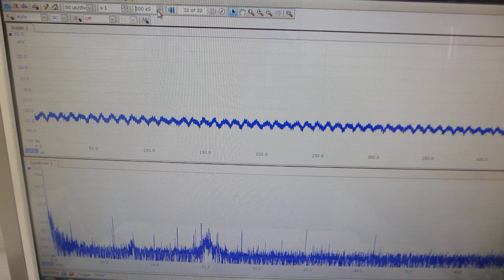超音波プローブの特性評価テスト（超音波システム研究所）